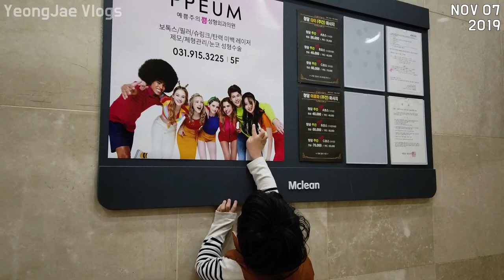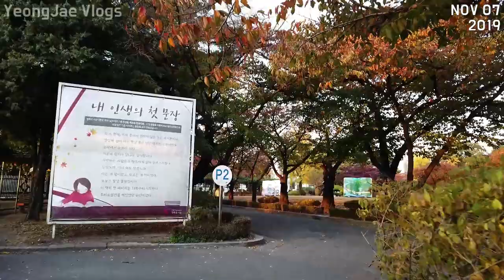Korean Table d'hote & Bukchon Hanok Village, Korea mukbang 엄마, 외국인들이 왜 한복 입고 돌아다녀요? (청목한정식 & 북촌한옥마을)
청목한정식 일산점 Cheongmok Korean Restaurant Ilsan
31-21, Jeongbalsan-ro, Ilsandong-gu, Goyang-si, Gyeonggi-do, Republic of Korea

북촌한옥마을 Bukchon Hanok Village
37, Gyedong-gil, Jongno-gu, Seoul, Republic of Korea

South Korea,
เกาหลีใต้,
韩国，
韓國，
韓国、
Nam Triều Tiên,
ເກົາຫຼີໃຕ້,
တောင်ကိုရီးယား,
Korea Selatan,
ദക്ഷിണ കൊറിയ,
كوريا الجنوبية،
Timog Korea,
Южная Корея,
Coreia do Sul,
Güney Kore,
Sydkorea,
Korea Południowa,
Südkorea,
Νότια Κορέα,
Južna Korea,
Jižní Korea,
Zuid-Korea,